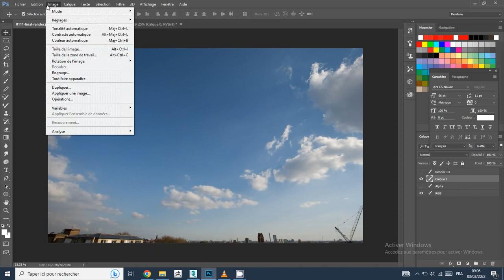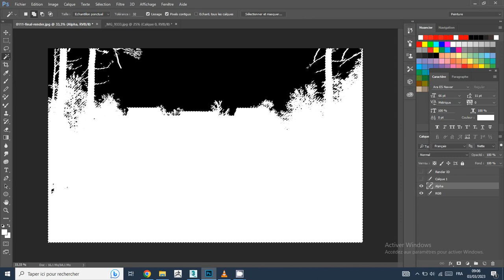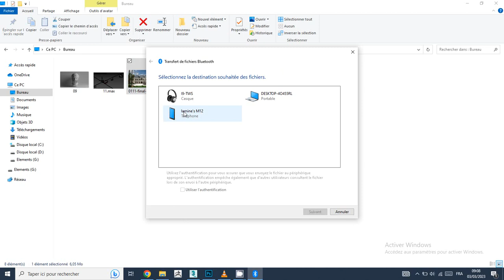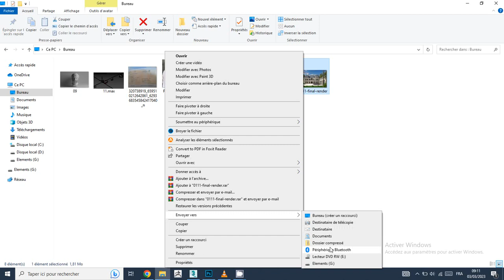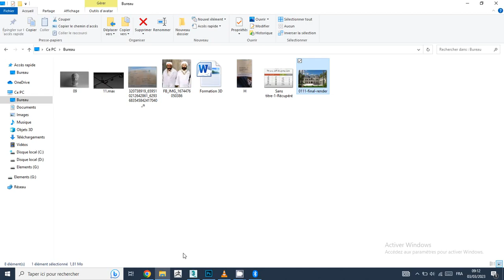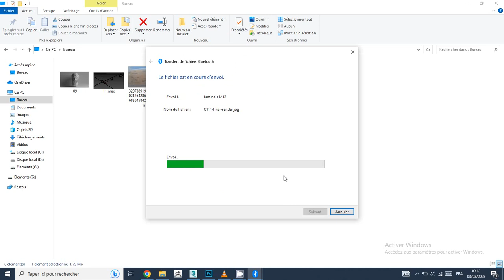93 Post Prodution